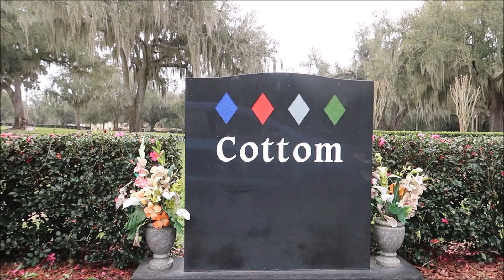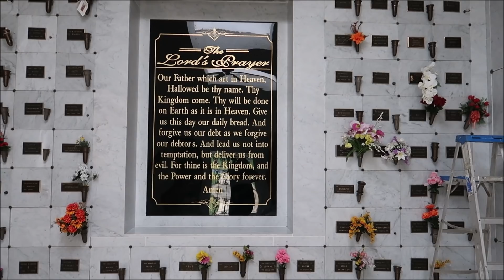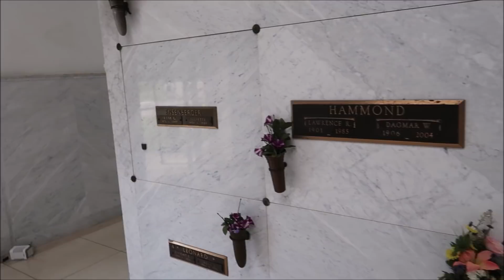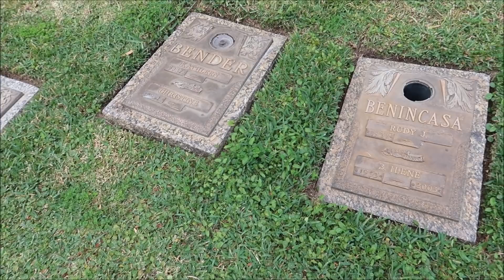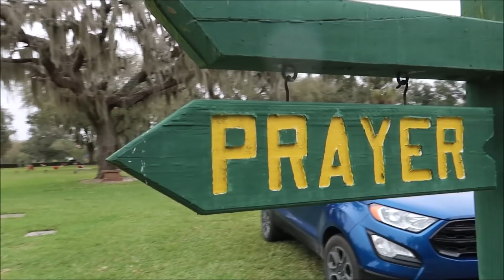GOING OUTTA TOWN GUESS WHERE I'M STOPPING ( ITS A SURPRISE )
GOING OUTTA TOWN GUESS WHERE I'M STOPPING ( ITS A SURPRISE ) I'M TAKING YOU ON A ROAD TRIP WITH MANY STOPS, SO ENJOY THIS VIDEO, AND LOTS MORE TO COME ON THIS TRIP, SOME FUN SOME INTERESTING, AND SOME SPOOKY,

HAILIE J